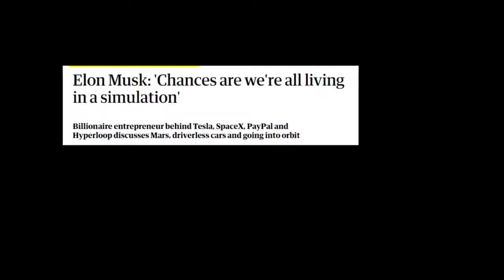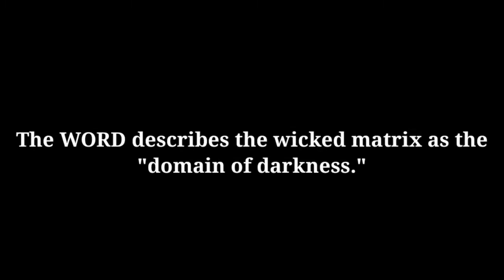Robotoids disguised as humans, malfunctioning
Yes they exist in this demonic world. Credit: @tamaralionessofyeshua